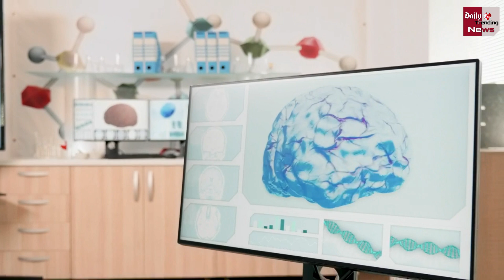कोरोना के कारण दिमाग सिकुड़ने से मरीज़ पर होता है ये असर ! शोध में हुआ खुलासा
Due To The Shrinking Of The Brain Due To Corona, This Effect Happens On The Patient ! Research Revealed | Corona Virus Latest News | Corona Effect On Brain | Corona Virus News | Deltacron Varient In India | New Corona Stealth Varient

EDITOR ►Shadik